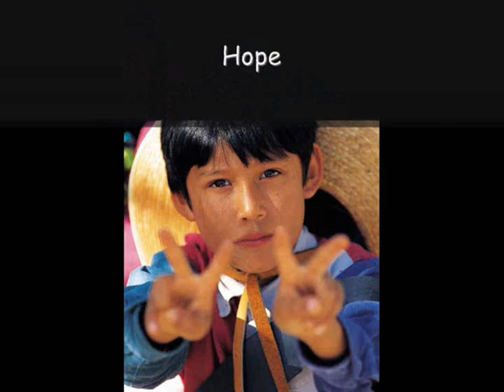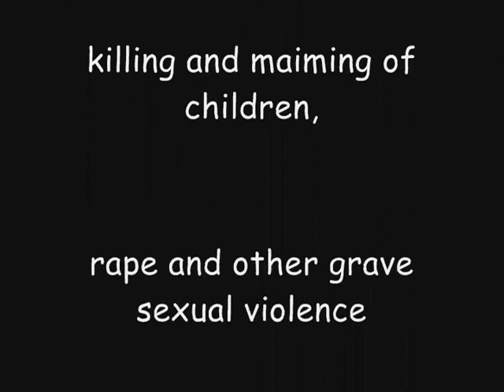Innocent We Are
I dream of giving birth to a child who will ask, "Mother, what was war?"

Eve Merriam

The time to stop war is always now.